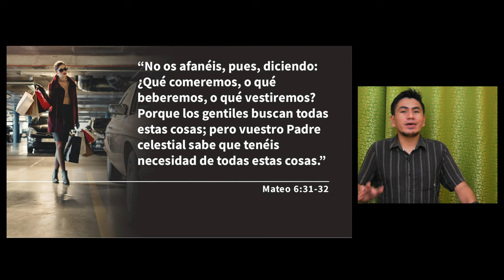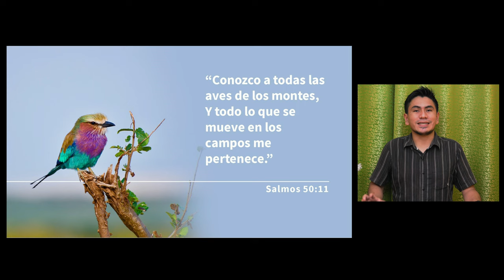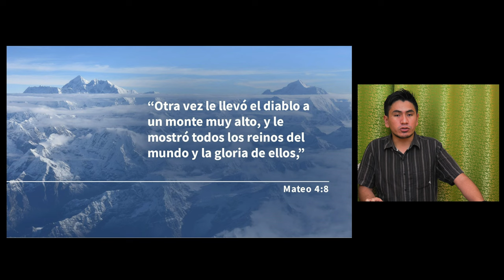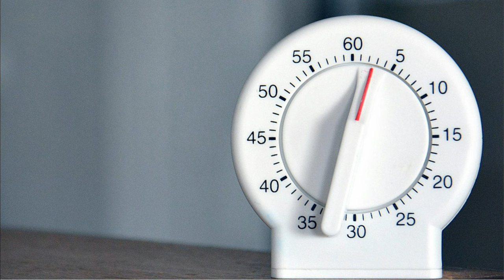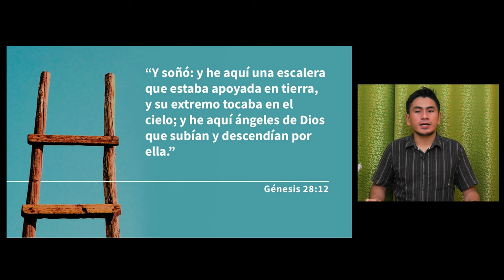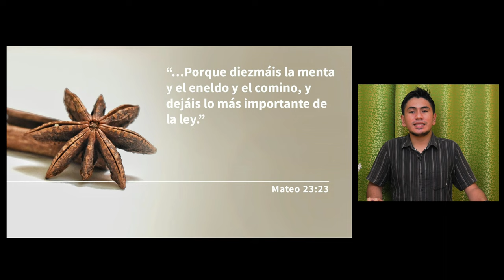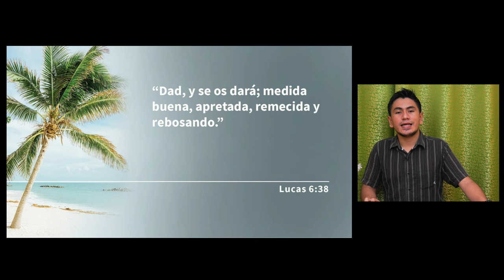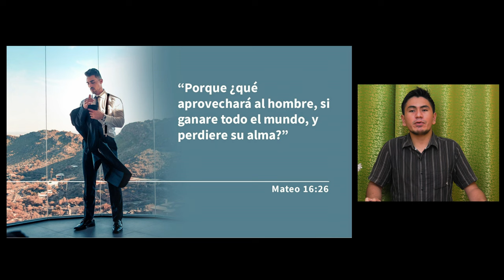[Español Sermon 20] Una inversión que no te puedes perder - Wilson Chiquito